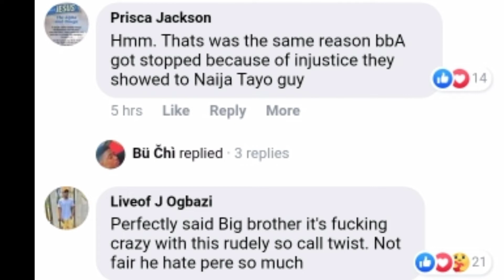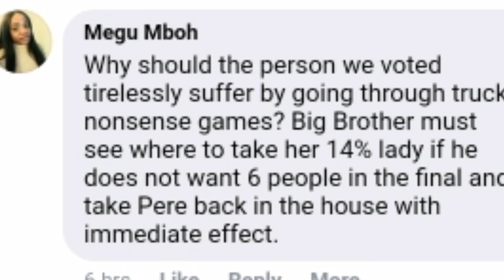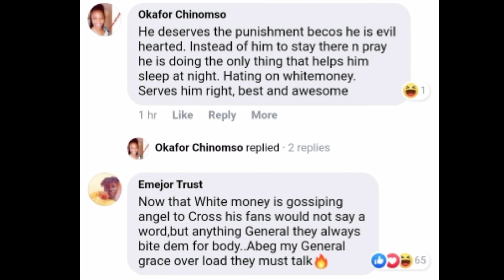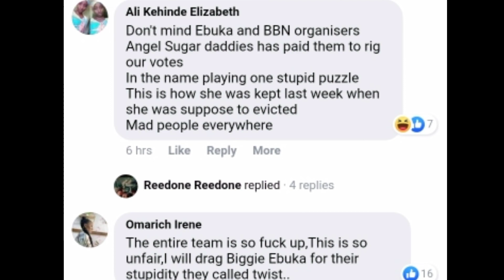Wahala As Pere's Fans Storms BBNAIJA Office, Ebuka Address Nigerians, Freddie Leonard Drag BBNAIJA.